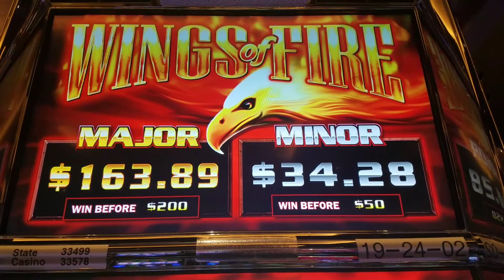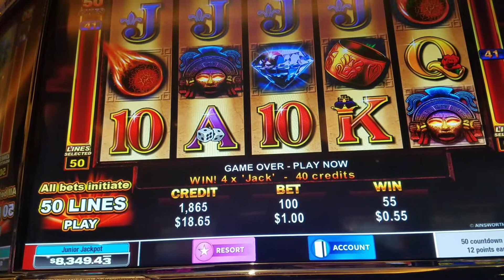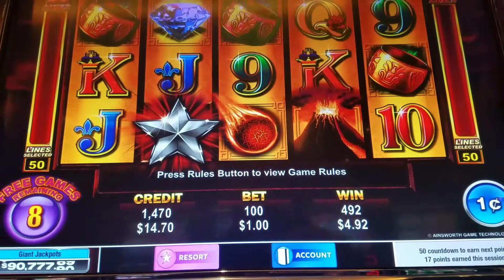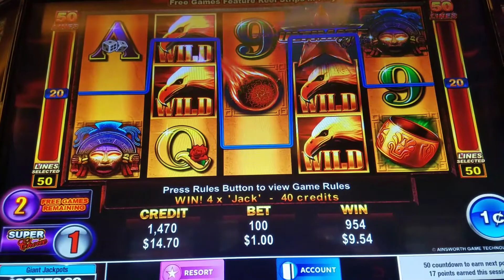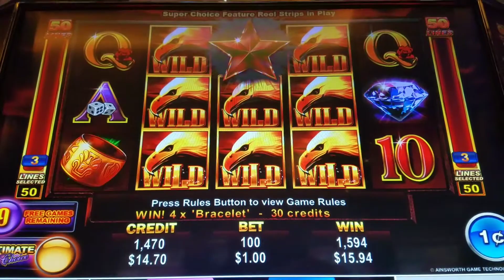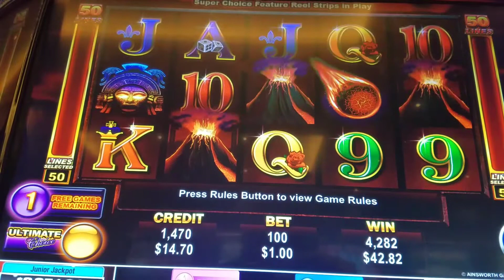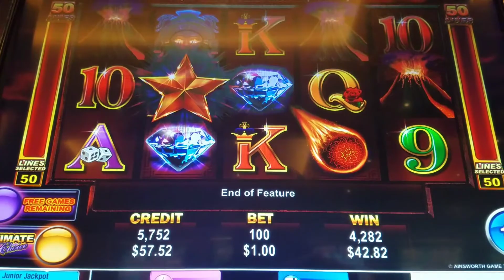Slots of Fire: Wings of Fire slot play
Continuing with the Fire theme slot play during spring break.